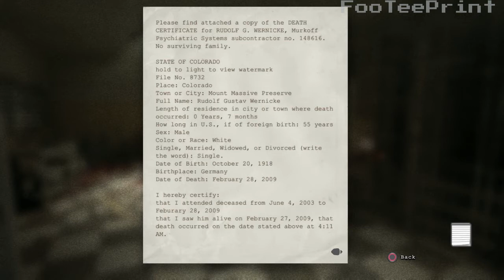Never Seen My Body From This Angle Before - Outlast Part Six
A FooTeePrint Play Through Of Outlast On Playstation 4